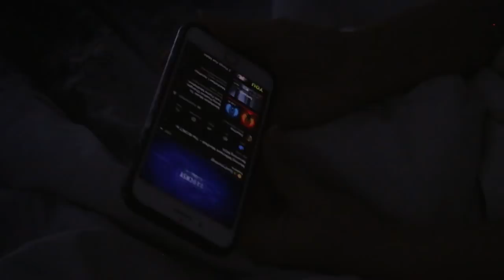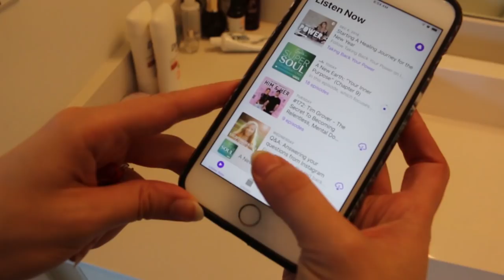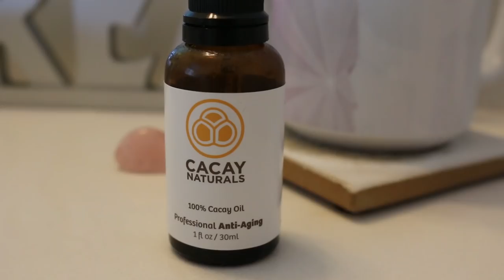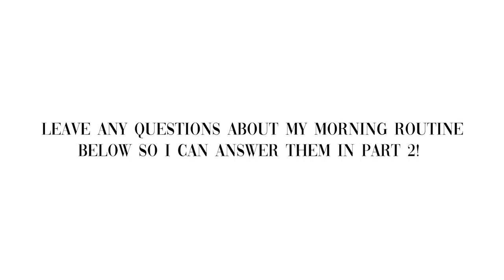4:00 AM MORNING ROUTINE - productive, healthy habits, mindful morning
My productive and healthy 4:00 AM morning routine living in Miami. *filmed at 6AM so you could see me 🌌

This morning routine changed my life, once and for all, for the better! I was going through a very challenging time and remembered how I used to wake at 4AM - inspired by so many happy and successful people I knew growing up- and the positive impacts it had on my life. This morning routine allows you the time to connect with yourself, meditate, journal, set solid intentions, workout, walk and play with your dog lol all before breakfast. Whether you try out my exact morning routine rituals and time or set your own time and rituals, I hope this inspires you to make it a priority that the first hour or so of your day is ONLY for you (and no phones!). Try it and tell me how it goes. It's perfect for your peaceful soft girl era too 🤍 x

Vestiaire Collective
Net-a-Porter /Luxe
Farfetch / Luxe
Matchesfashion / Luxe
Luisaviaroma / Luxe
MyTheresea / Luxe